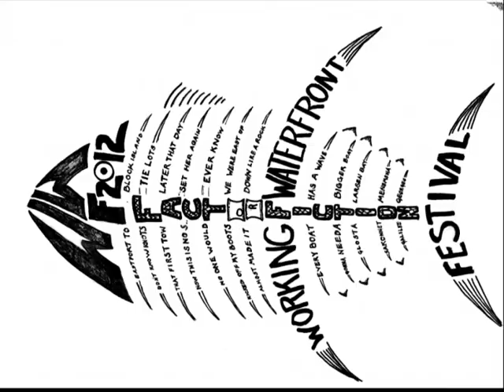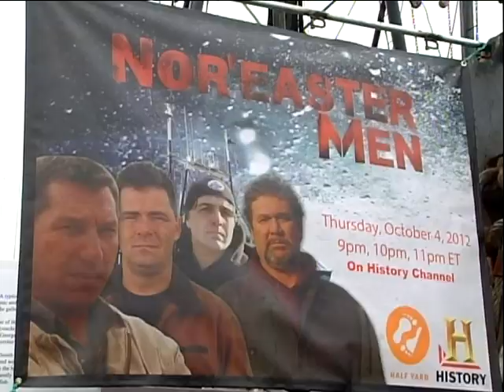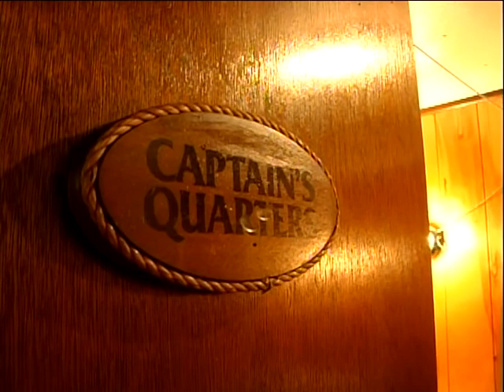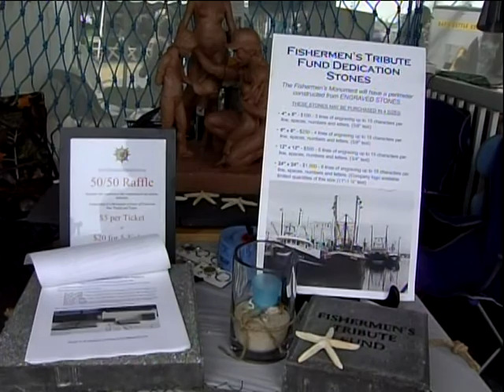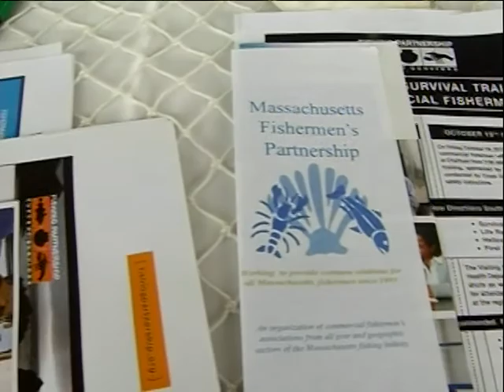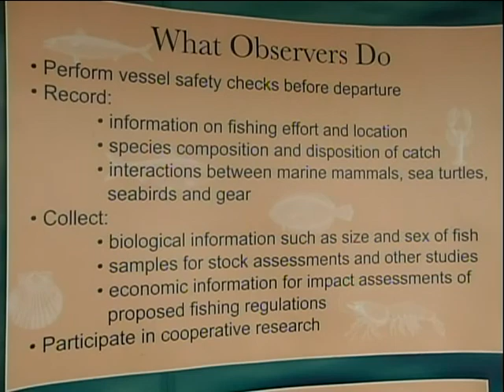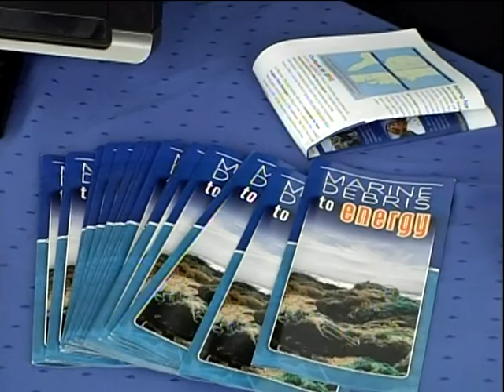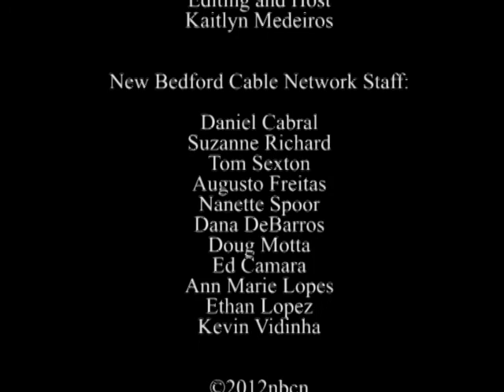Working Waterfront Festival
New Bedford Cable Network videographer Kaitlyn Medeiros takes in the sites and sounds of the 2012 Working Waterfront Festival along New Bedford's Waterfront, September, 2012.